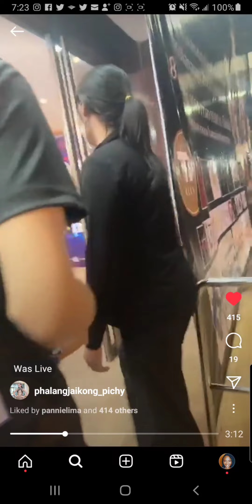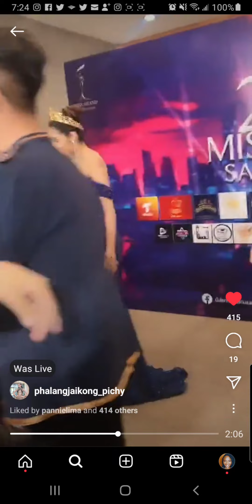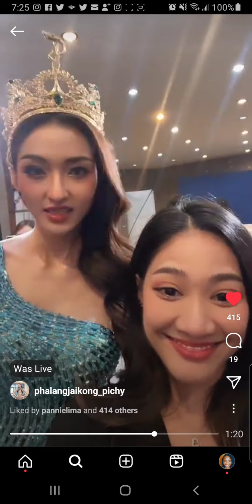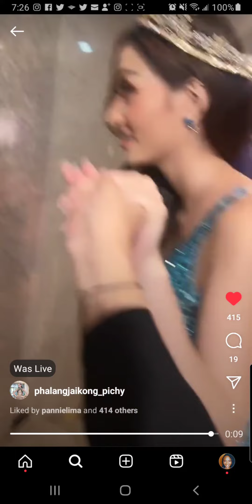Pichy at Sakon Nakhon Event